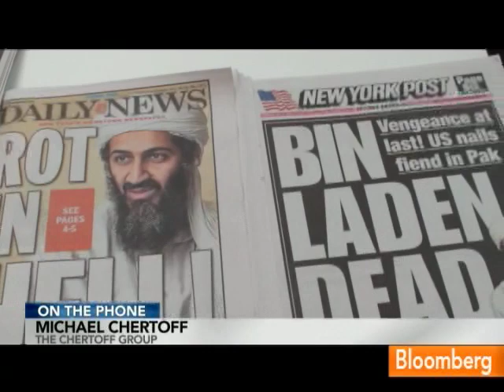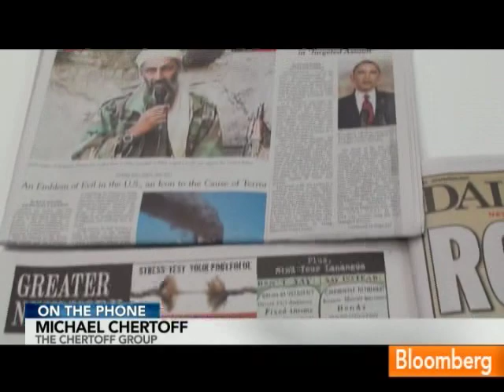Chertoff Says Bin Laden Death Is `Not a Game Changer'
May 2 (Bloomberg) -- Former Department of Homeland Security Secretary Michael Chertoff discusses the outlook for terrorism following the killing of al-Qaeda leader Osama bin Laden during a U.S. raid in Pakistan yesterday.
     Chertoff, chairman of the Chertoff Group, talks with Betty Liu on Bloomberg Television's "In the Loop." (Source: Bloomberg)